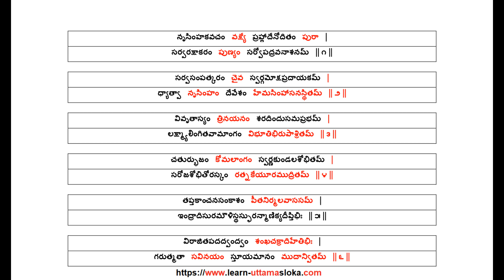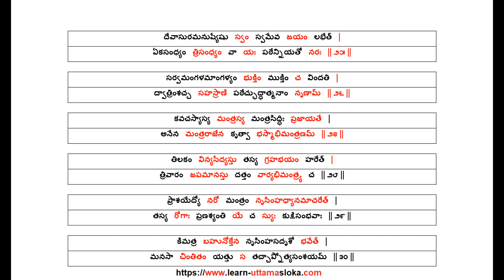Sri Nrsima Kavacham - telugu - శ్రీ నృసింహ కవచం